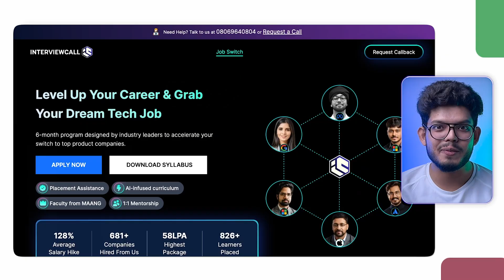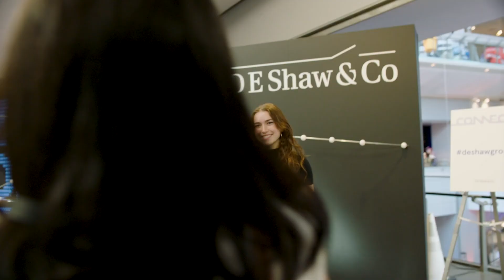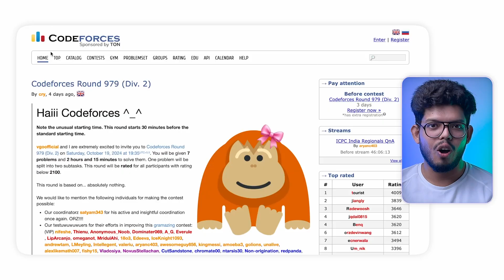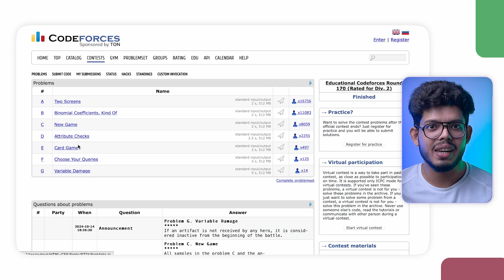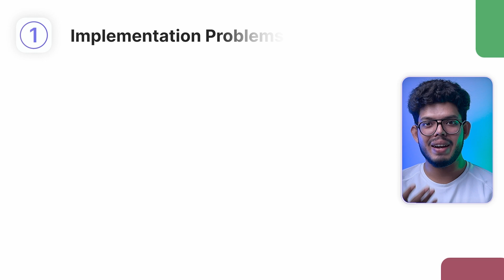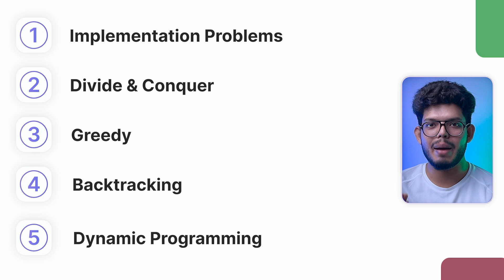How to Land a Software Engineering Job at Google in 2025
Are you aspiring to become a software engineer at Google in 2025? It may seem challenging, but it’s definitely possible—no matter which college you're from! In this video, we’ll walk you through a journey from a tier-3 college to landing offers from top companies like Google, Amazon, Uber, and more.

You’ll learn:

1) The incredible salary potential at Google for interns and full-time positions in India.
2) The step-by-step hiring process at Google and how to stand out.
3) How to prepare for coding interviews with a realistic DSA study guide.
4) Key strategies for mastering Data Structures, Algorithms, and other critical topics.
5) Insights into soft skills, handling remote interviews, and managing interview anxiety.
We’ll also share tips and common misconceptions about the hiring process, plus how diversity and inclusivity are becoming a bigger part of recruitment at tech companies.

Whether you're just starting out or looking to refine your skills, this video will help you take the first step towards landing your dream job at Google. Don’t forget to check out the link below for our upcoming masterclasses where we dive deeper into the interview process.

Let’s make 2025 the year you start your journey to a software engineering career at one of the biggest tech companies in the world!

About InterviewCall:

InterviewCall specializes in helping aspiring engineers land high-paying roles in tech companies, both startups and giants like Morgan Stanley. With programs like the Full Stack Web Development Program and the Job Switch Bootcamp, InterviewCall equips learners with the skills, strategies, and mentorship needed to succeed in competitive interviews. Learn more about how InterviewCall can help you secure your dream job:

👉 Check out student success stories, expert opinions, and live classes on Linkedin
👉 Explore value-packed reels, carousels and get access to exclusive updates on Instagram
👉  Meet like-minded coder folks on Discord -
📢 Be a part of our one-of-a-kind telegram community: [Telegram Link]

Never miss out on our exclusive videos to help boost your coding career!